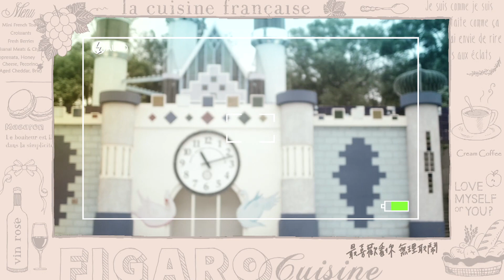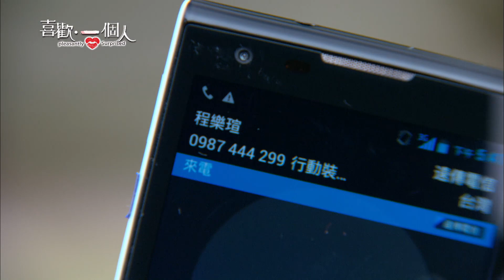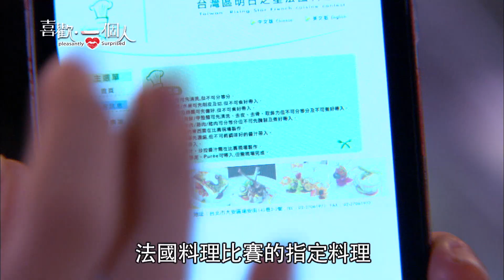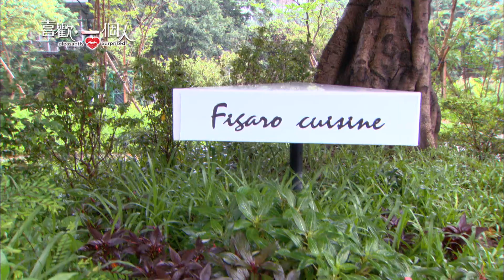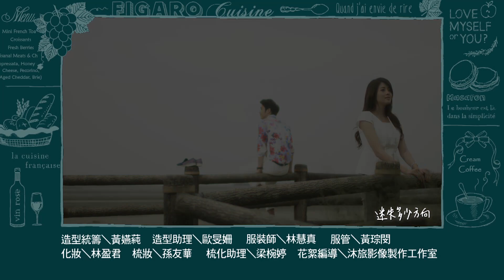【喜歡一個人 Pleasantly Surprised】EP06